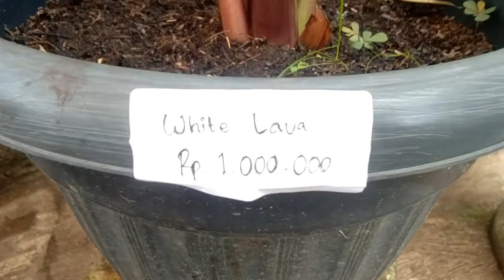Bank Sampah Ngudi Lestari Sibuk Pamerkan Produk Kerajinan Sampah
Desa Alangamba Kecamatan Binangun Kabupaten Cilacap Provinsi Jawa Tengah